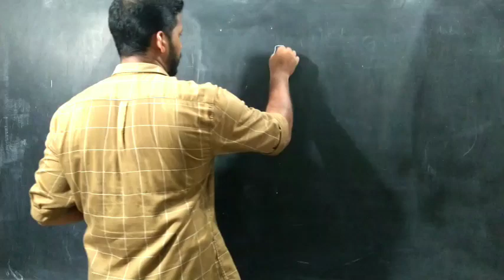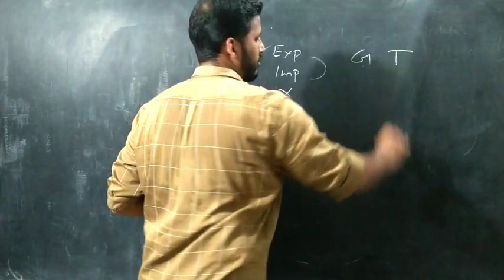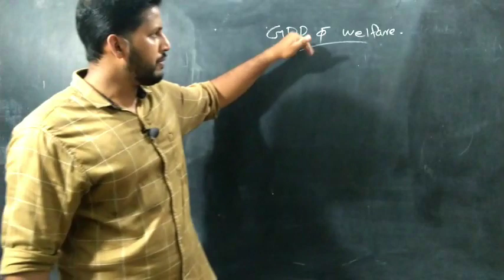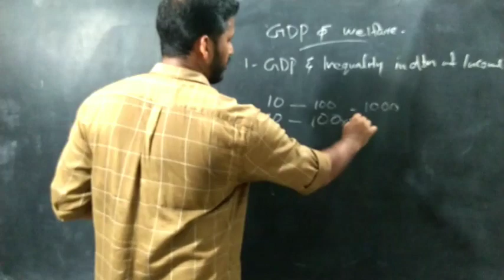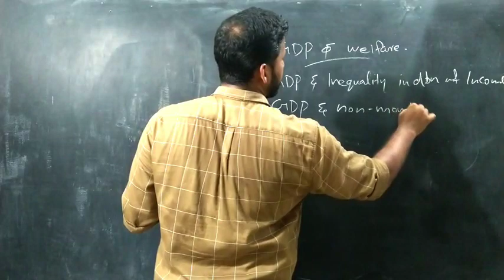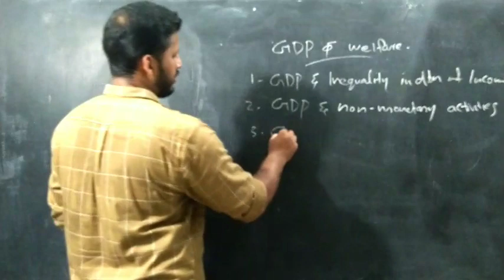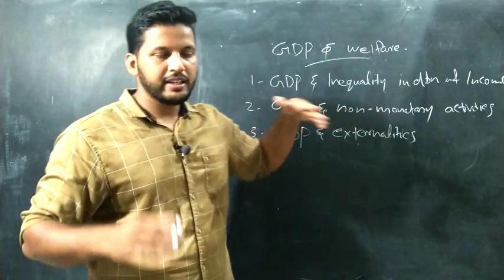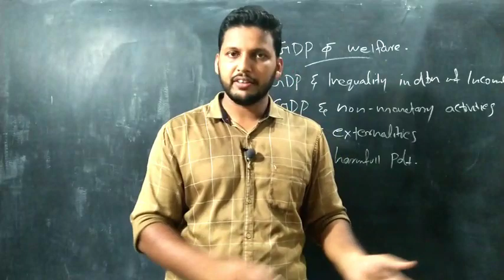PLUS TWO MACRO ECONOMICS CHAPTER 8| NATIONAL INCOME ACCOUNTING PART 12| in Malayalam with class note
Share this to your friends also